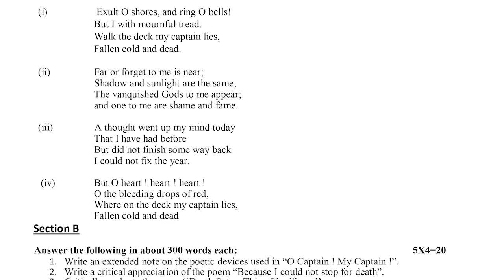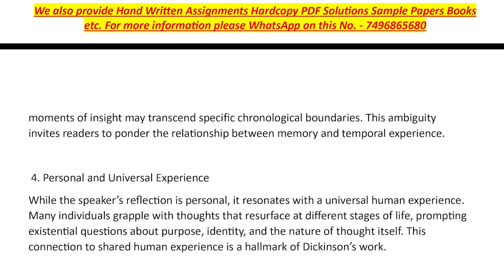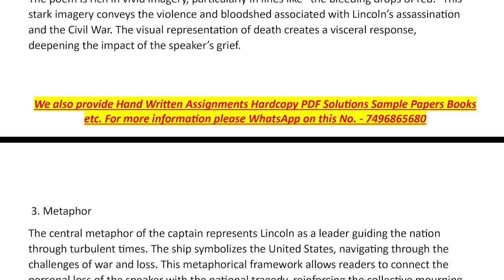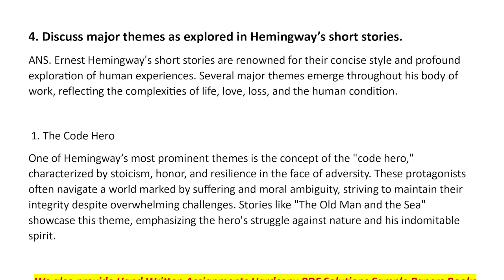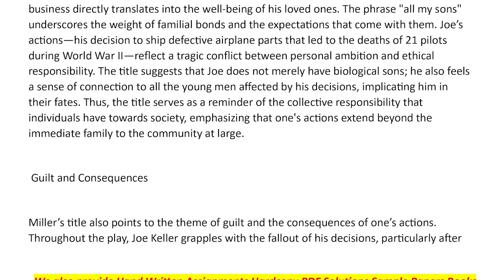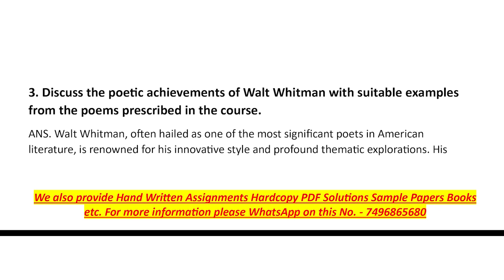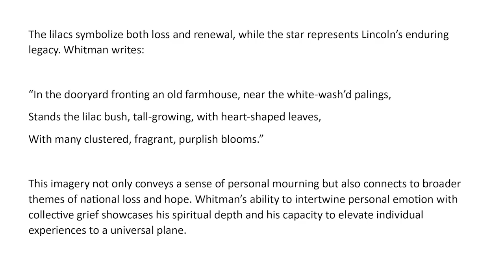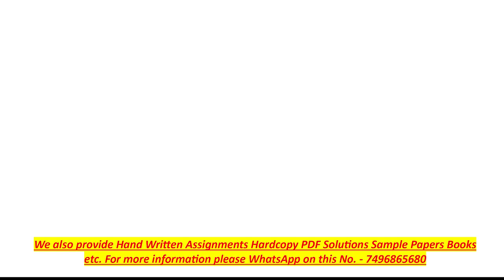BEGC 105 Solved Assignment 2024-25 || begc-105 solved assignment in English || July 2024 to Jan 2025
"We also provide Hand Written Assignments/ Hardcopy /PDF Solutions/ Exam notes/ Sample Papers/ Books etc. For more information please WhatsApp on this No. - 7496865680"

BEGC 105 SOLVED ASSIGNMENTS 2024-25
BEGC 105 assignment question paper,
BEGC 105 solved assignment june 2024
BEGC 105 SOLVER ASSIGNMENT
BEGC 105 assignment book,
BEGC 105 assignment worksheet answers